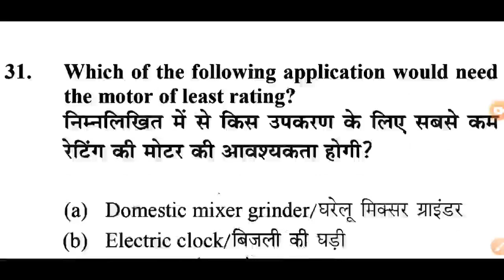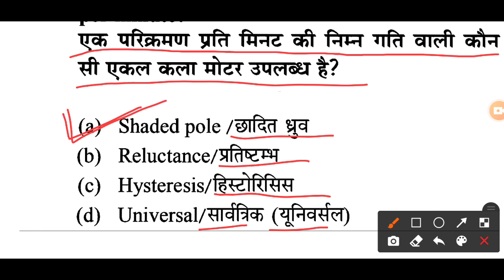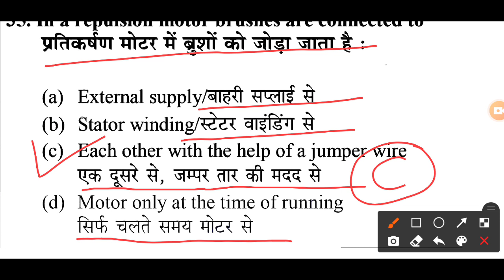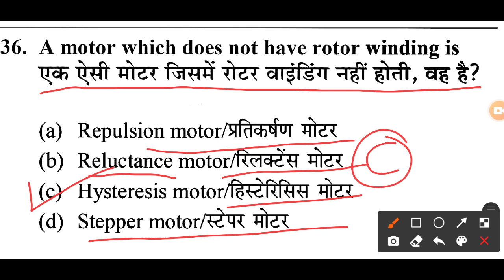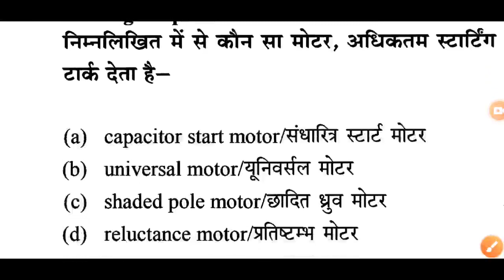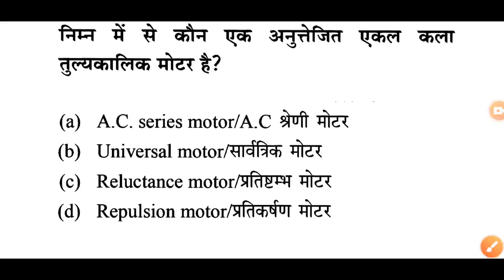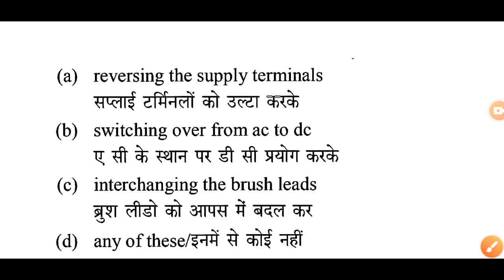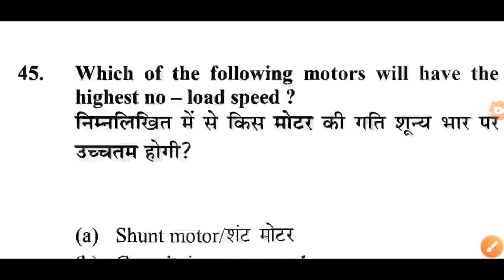single phase induction motor // ITI Electrician#iti2ndyear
इलेक्ट्रिशियन सिंगल फेज इंडक्शन मोटर ||  single phase induction motor // ITI Electrician
ITI 2nd year Electrician Question || iti single phase induction motor